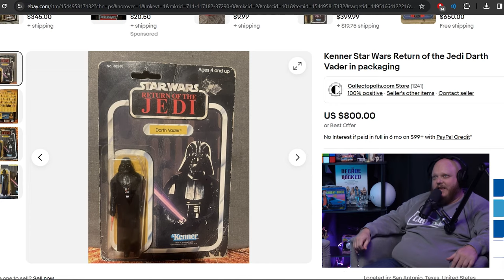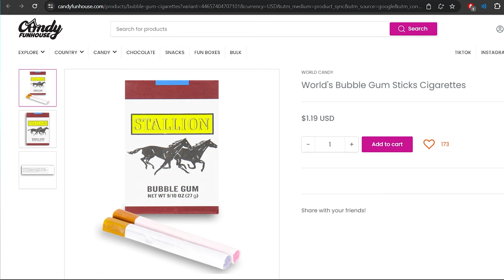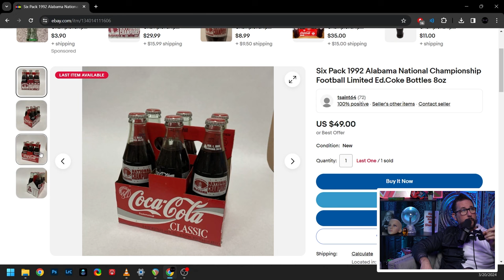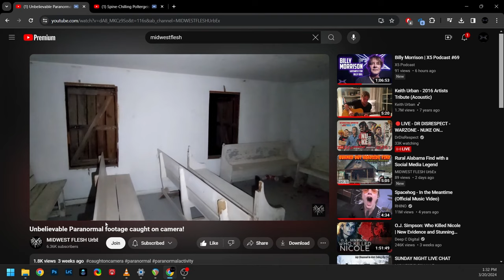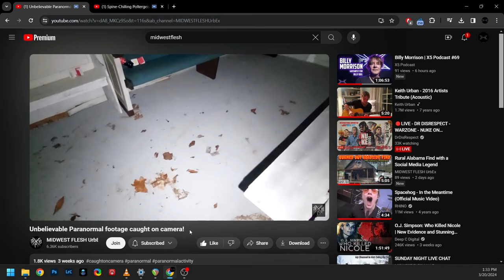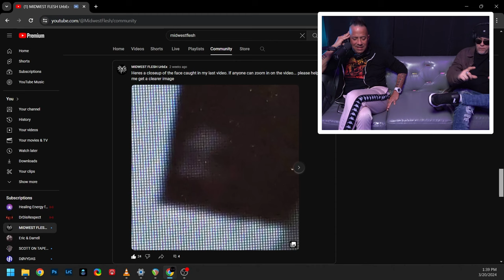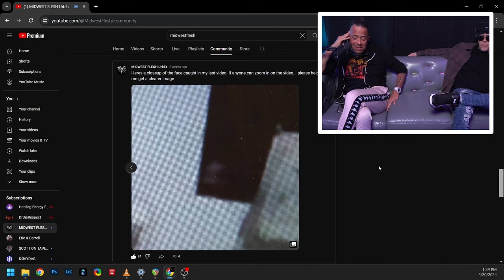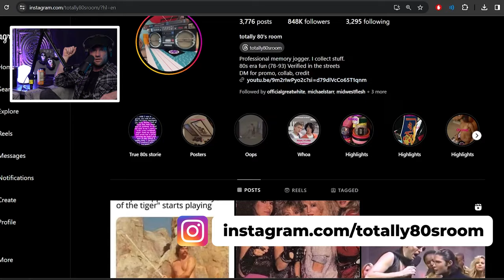Pete from Totally 80s Room - X5 Podcast #72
This week on the X5 Podcast, we're dialing the nostalgia up to eleven with Pete from the wildly popular Instagram account, Totally80sRoom. Pete unveils a treasure trove of 80s memorabilia, taking us on a journey through the era's most cherished relics, live on the show. We also have returning guests Scott On Tape and tattoo artist Steven King. Get ready for a throwback session filled with nostalgia, stories, and laughs.

Scott On Tape --- @SCOTTONTAPE
Steven King --- @MidwestFlesh

About Totally80sRoom:
Pete, the mastermind behind the wildly popular Instagram account Totally80sRoom, is a curator of nostalgia and an avid collector of all things 80s.

Pete has crafted a space where nostalgia reigns supreme, connecting a community of retro enthusiasts and introducing a younger generation to the unmatched vibe of the 80s. Whether you lived through the era or wish you had, Totally80sRoom offers a daily dose of retro fun, making it the ultimate destination for 80s culture lovers on Instagram.